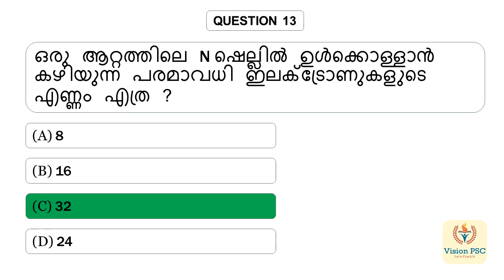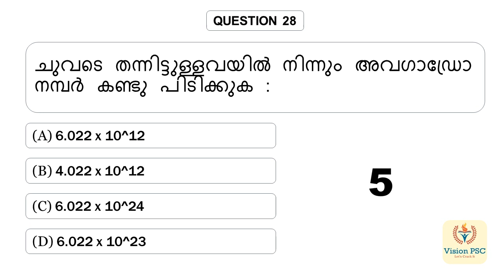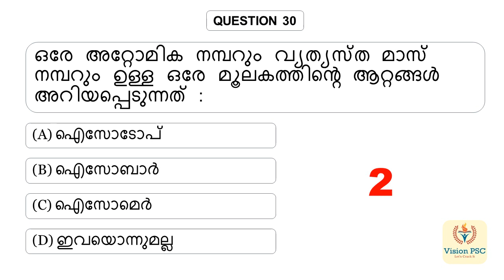ആറ്റവും ആറ്റത്തിന്‍റെ ഘടനയും |Kerala PSC | 10th Prelims Mock Test | LDC | LGS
This Video includes Questions from Atoms and Molecules Specially For Kerala PSC 10th Preliminary Exam.

Free PDF Notes and Topic Wise Mock Test Available in App

Kerala PSC 10th Prilims Part 1 - ആറ്റവും ആറ്റത്തിന്‍റെ ഘടനയും (Atoms and Molecules)

Current Affairs
LDC 2020
LGS 2020
10th Preliminary Exam